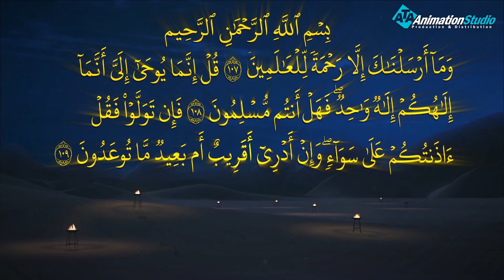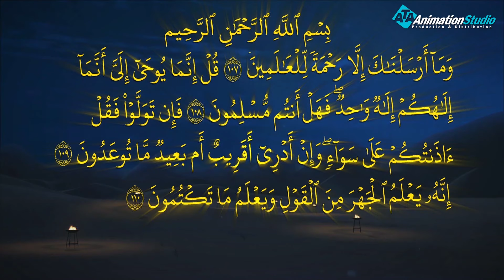" اعظم غزوات الاسلام " في عهد رسول الله و الصحابة الكرام رضي الله عنهم الجزء السادس💪💪